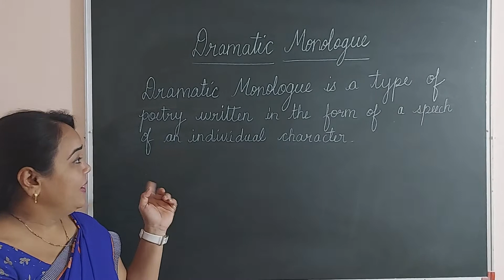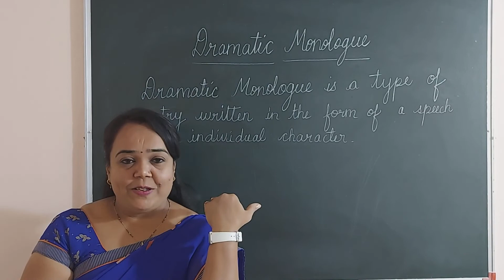Dramatic Monologue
Explanation of Dramatic Monologue in detail.